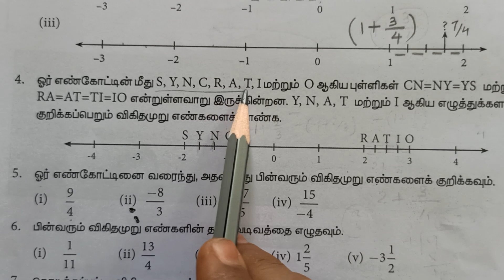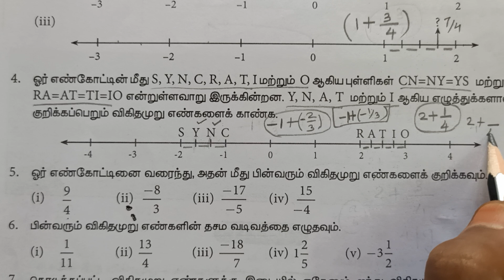8th maths Numbers Exercise 1.1(4,5)| new syllabus| Mathsclass ki